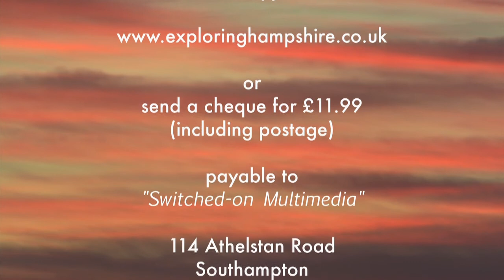Exploring Hampshire DVD preview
BBC presenter David Allen has put his walking boots back on again to bring you a brand new series of walks this time from the beautiful county of Hampshire. He explores ancient woodlands, picture postcard villages, historic houses and tranquil river valleys and meets interesting people with fascinating stories to tell on the way. Join David on his adventure from the comfort of your own home by watching this DVD. It's available online for just £10.99 by visiting or by post, details for which are at the end of this film